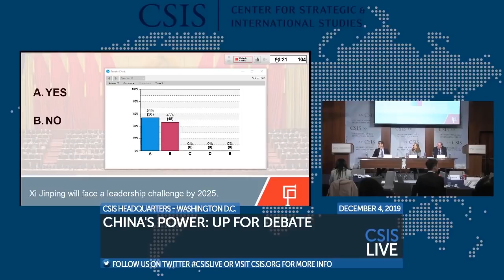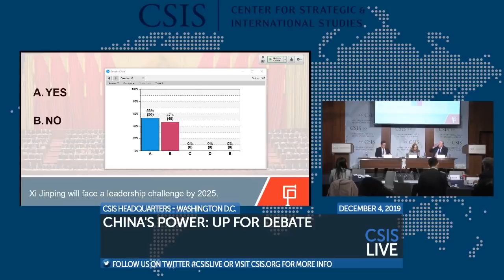China's Power: Up for Debate (Proposition 5)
The challenges and opportunities presented by China’s rise are hotly contested. ChinaPower's annual conference features leading experts from both China and the U.S. to debate core issues underpinning the nature of Chinese power.

Proposition 5: Xi Jinping will face a leadership challenge by 2025.

FOR: Jude Blanchette
Freeman Chair in China Studies
Center for Strategic and International Studies (CSIS)

AGAINST: Joseph Fewsmith
Professor of International Relations and Political Science
Frederick S. Pardee School of Global Studies, Boston University